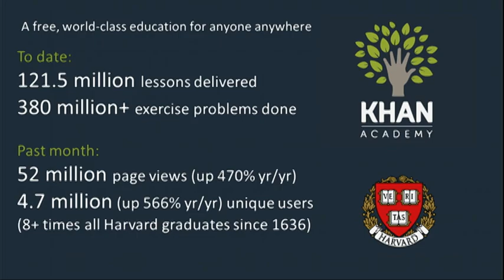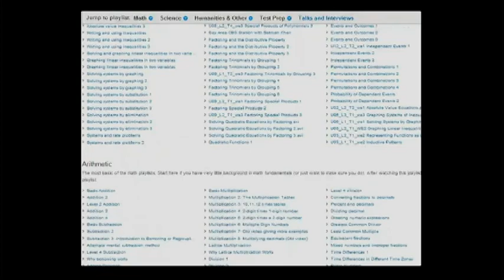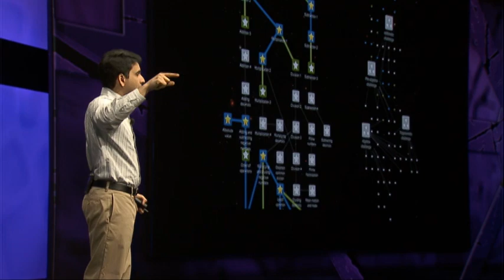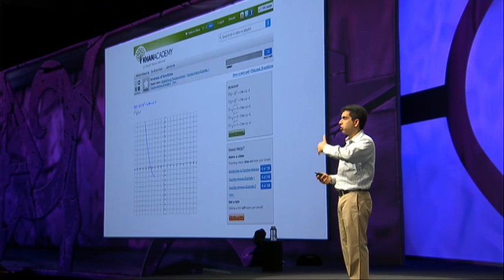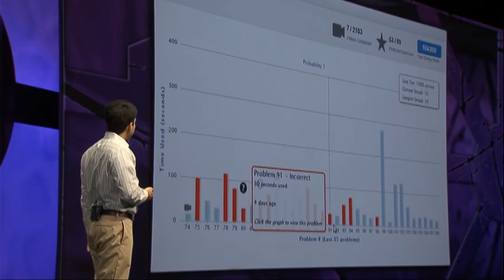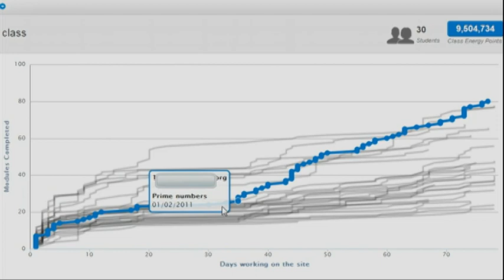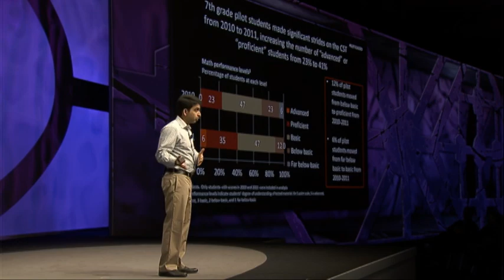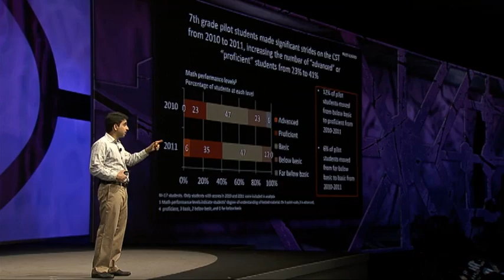RSAC 2012 Keynote - Focus on Innovation: Putting Breakthrough Thinking into Action - Sal Khan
Sal Khan
Founder
Khan Academy

Sal Khan started the Khan Academy with a simple but innovative idea: to provide world-class education to anyone, anywhere. His work helped build the Academy from a small start--up to a much talked--about venture attracting the attention of major donors, including Google and the Gates Foundation. While building Khan Academy provided one set of challenges, keeping a focus on disruptively innovating the way we learn provides a whole new set of obstacles. Khan shares the keys that leaders must keep in mind when managing innovation.